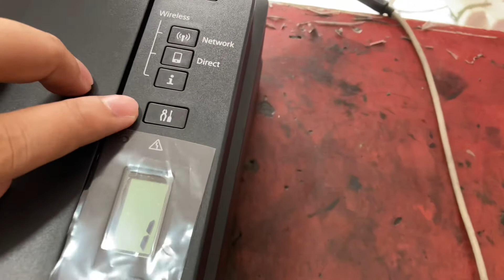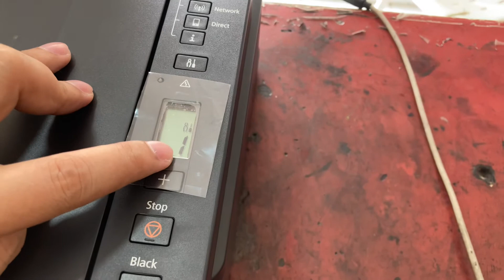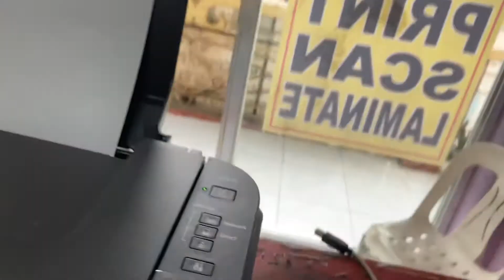Canon G3010 Manual nozzle check & Deep cleaning (Test print)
Canon G3010 Manual nozzle check & Deep cleaning